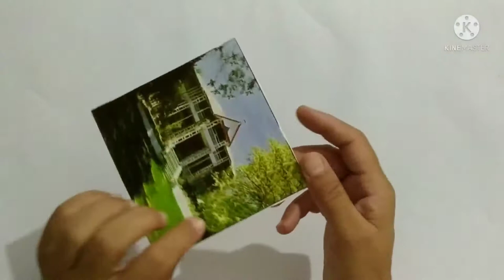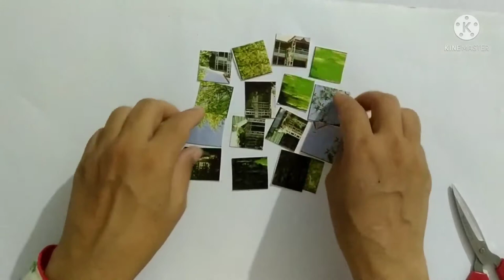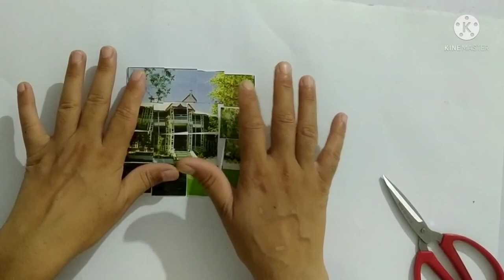How to make puzzle with low cost اپنا پزل خود بنائیں وہ بھی ویسٹ مٹیرل سے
The Little One certainly is very fond of playing activities. This activity is not just a means for the Little One to relax but also the opportunity to train his/her intelligence. One useful game for sharpening the Little One’s intelligence is a puzzle or a mix-matching game.

For the Little One, there are at least six benefits to be gained from playing a puzzle. Do you wish to know more? Please read the following explanation:

Puzzle game sharpens the spatial visual intelligence
Spatial visual intelligence is one of the multiple intelligences introduced by Howard Gardner. Spatial visual intelligence is the intelligence of thinking and learning with images, understanding the shape of patterns and the space of an object, including thinking creatively.

Studies conducted by the University of Chicago, United States in 2011 shows the results that regular toddlers who play puzzles have better spatial visual skills than those who do not. This is because the ability to recognize and understand the shape, size, color, and space are sharpened through playing the puzzle.

Puzzle game sharpens memory
The Little One can understand and can follow the instructions step by step in achieving one goal. Puzzles train memory when the Little One tries to recall patterns, pieces of images that have been tried but were not suitable.

Puzzle game sharpens the Little One’s fine motor skills
When playing a puzzle, the Little One will be asked to pair the image, circle the letter or word, turn the knob, or insert the puzzle piece into a certain hole according to the shape. This will sharpen the Little One’s motor skills that are very useful in daily activities such as writing or drawing.

Puzzle games trains eye and hand coordination
All types of puzzles require coordination between the eyes and hands. Through the puzzle game, the ability to connect what the eye sees and how the hand responds will be honed well.

Puzzle game sharpens the ability to find solutions to problems
Puzzles have clear goals to achieve. When the Little One plays a puzzle, he/she will learn that to solve a problem there are steps that must be taken to solve it. The Little One will get used to solving problems with a creative mindset.

Puzzle game trains social skills
Mommy can choose a type of puzzle that requires cooperation with others to solve it. This will make your Little One learn to work and play with others. He/she will learn about patience, cooperation, and about taking turns.

Do you know that puzzles are of different kinds? Generally, what we know is a jigsaw puzzle, consisting of small pieces of drawing that if put together would be a whole picture. Other types of puzzles that are not less good for sharpening the intelligence, among others, are composing words game, crosswords, patterned puzzles or mathematical puzzles.

Mommy can find various puzzle games on Morinaga Multiple Intelligence Play Plan. The difficulty level can be adjusted with the age group of the Little One. Mommy can print the game and play with the Little One at home. Happy playing!